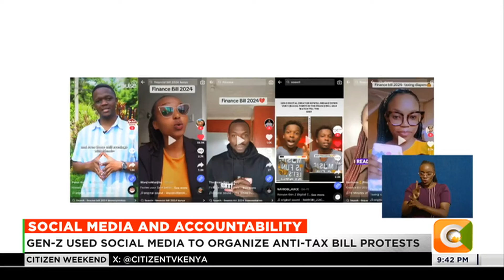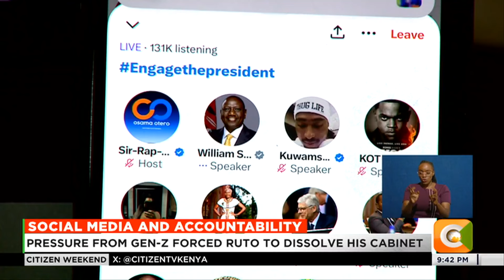Gen Z used social media to organize anti-tax bill protests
With the focus now shifting to the parliamentary leadership. It's been a week that has seen just about the entire cabinet gutted and an inspector general of police hand in his resignation papers. It all started with a social media hashtag in protest against the punitive taxes contained in the finance bill of 2024. It has however morphed into a much bigger conversation on how this country is run and what is expected of its leadership in line with the constitution. But how far will the wind of change carry and alter the way the citizenry holds its government to account?